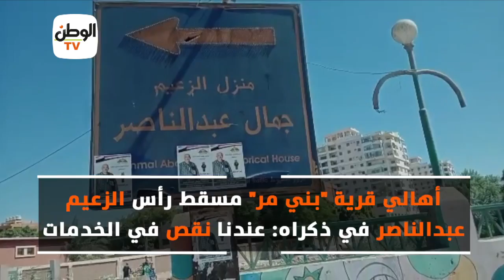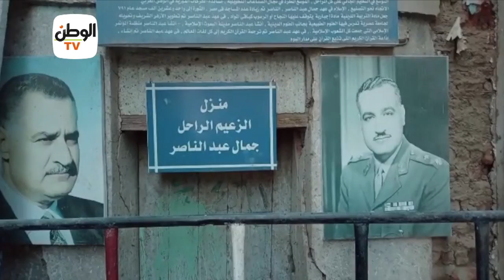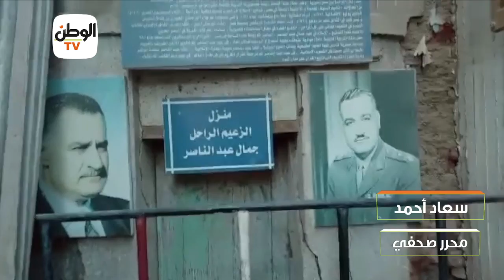أهالي قرية بني مر مسقط رأس الزعيم عبدالناصر في ذكراه:عندنا نقص في الخدمات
جريدة الوطن
جريدة يومية مستقلة